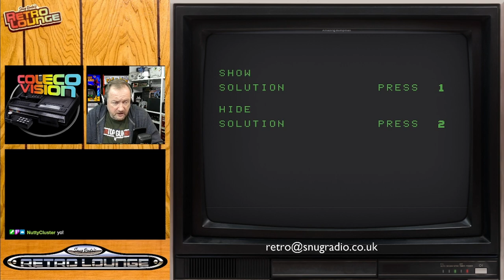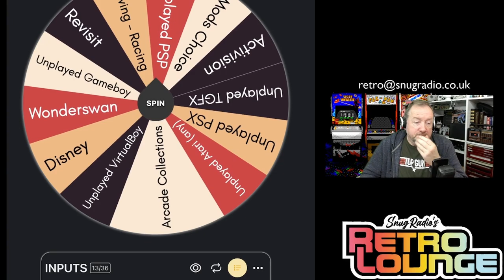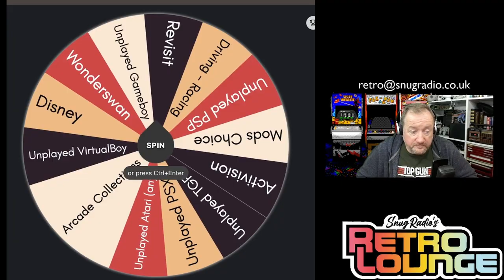Snugradio's Retro Lounge - Episode 130 - Let’s Play Unplayed Colecovision 3!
Let’s plays some random Colecovision games that we’ve not featured before

ames:

Alcazar - The Forgotten Fortress
Amazing Bumpman
BeamriderChuck Norris: Super Kicks
Escape From The Mind Master
Frantic Freddy
Gateway to Apshai
Gyruss
The Heist

Amazon Wishlist

Equipment

Streamdeck XL

8bitDo SN30Pro

Logitech Brio

Theme Music:
"8 Bit Play" By HeatleyBros

Games Icons:
Anarkhya over on Deviant Art